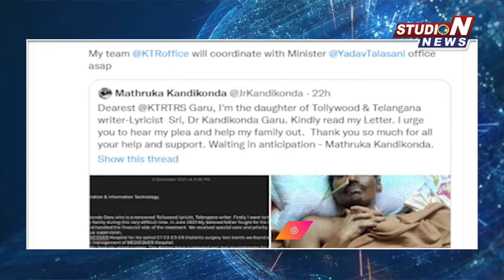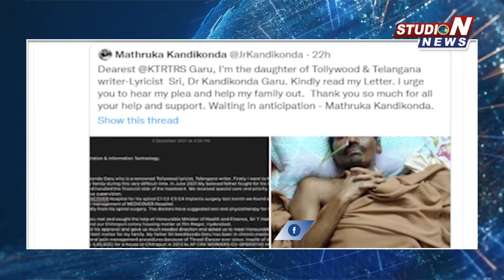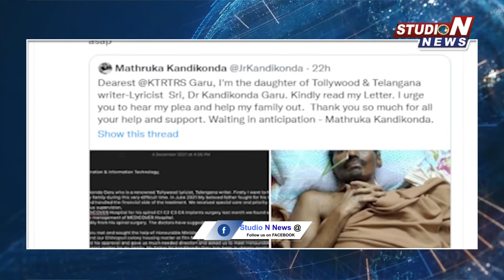కందికొండ కుమార్తె లేఖ పై కేటీఆర్ స్పందన.. |KTR response on Kandi Konda's daughter's letter